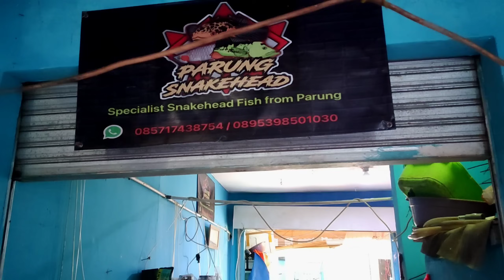AURANTI BOCIL SIZE 4-5 cm, JANGAN SAMPAI KEHABISAN !!! UPDATE HARGA IKAN CHANNA DI PASAR PARUNG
Hallo guys
Tonton sampai habis ya guys, jangan di skip agar tidak ketinggalan informasinya.

"SALAM SATU HOBBY IWAK AMIS"

Channa adalah sebuah genus ikan predator dalam keluarga channidae yang berasal dari habitat air tawar. buat pecinta ikan hias air tawar khususnya pecinta ikan channa harus tau update harga ikan hias termasuk update harga ikan channa di parung, berikut salah satu review harga ikan channa di Pasar Ikan Hias Parung terbaru.

Pasar Ikan Hias Parung
Kios Parung Snakehead
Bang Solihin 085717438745